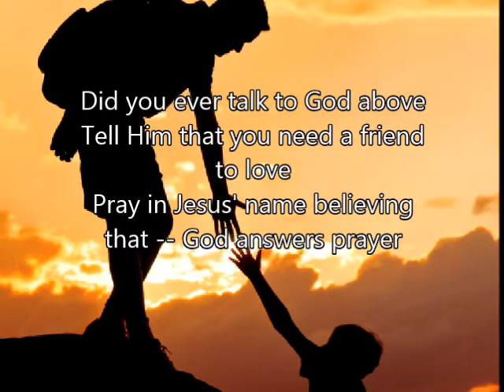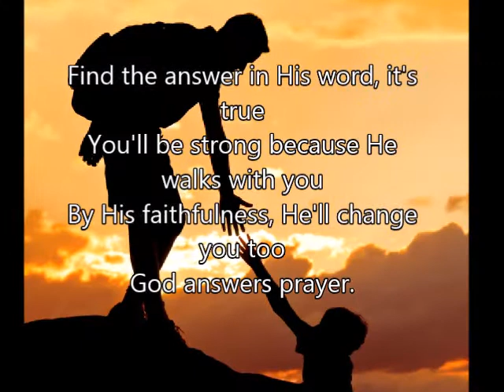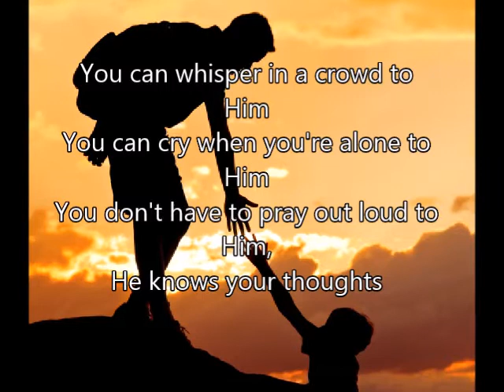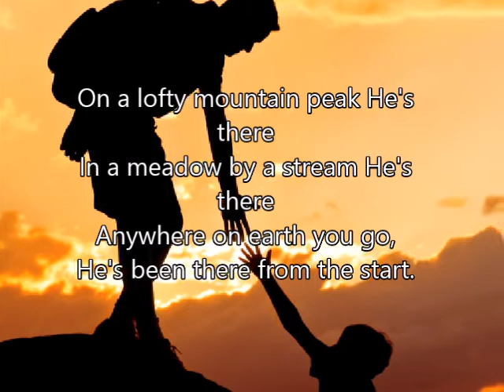Did You Ever Talk To God Above ( For low range voice )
To God be the glory for the gift to play piano, and thank you Lord for the Yamaha keyboard , Lexicon interface, HP Laptop and WM.  I always prefer to use drumless music for my  family.

If you are looking to transfer or wire support to your relatives in other countries, try using this money transfer

Please do also pray for our ministry in the Philippines - the school we were helping, the rural communities like Sabangan, Pandan,  Cayukay,  Dasol where no livelihood and in Bolo Beach near 100 Islands.

God Bless.